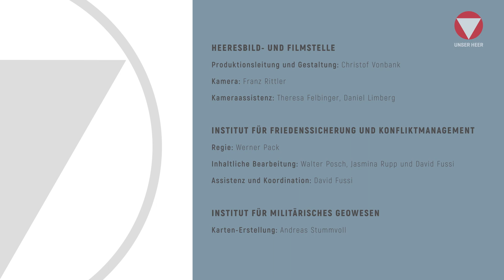Feichtinger kompakt: 21 - Die türkische Offensive in Syrien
Der türkische Vorstoß in den nordsyrischen Kanton Afrin, der zu 80 Prozent von Kurden besiedelt wird, stellt militärisch betrachtet die dritte Phase einer größeren Operation dar. Brigadier Walter Feichtinger vom Institut für Friedenssicherung und Konfliktmanagement - IFK analysiert die möglichen Zielsetzungen Ankaras.